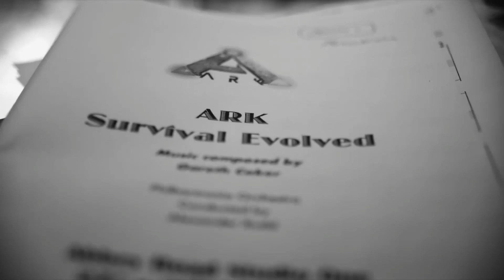ARK-Con | ASI SERIA UNA CONVENCION DE ARK SURVIVAL EVOLVED | LA VISITARIAS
En este video vemos como sería una convencion de ARK, la ARK-Con, compartimos algunas imágenes de como seria y lo mas importante ¿Tu irias a visitarla?